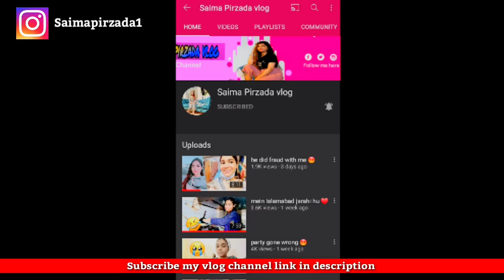Motivational Speech _ हे भारत के राम जगो _ By Ashutosh Rana _ Kautilya Academy | Pakistani reaction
Motivational Speech _ हे भारत के राम जगो _ By Ashutosh Rana _ Kautilya Academy reaction.

@Saima Pirzada vlog